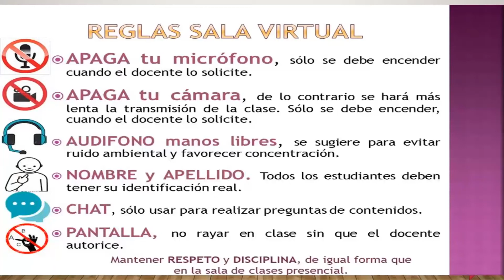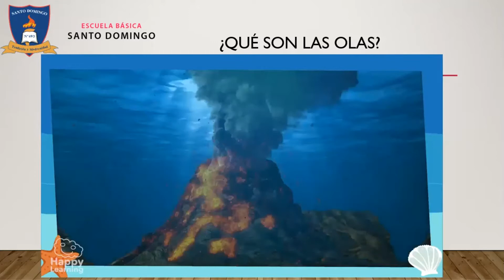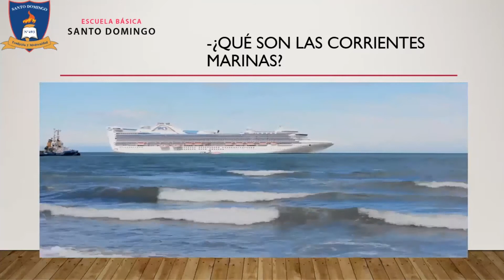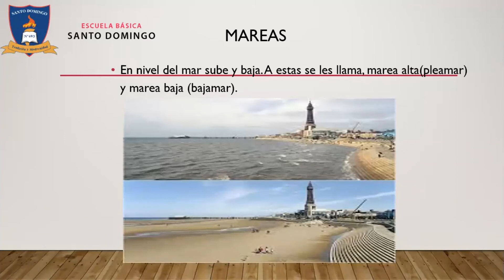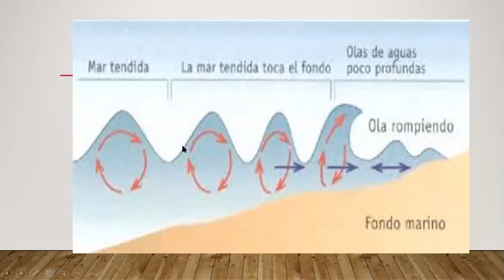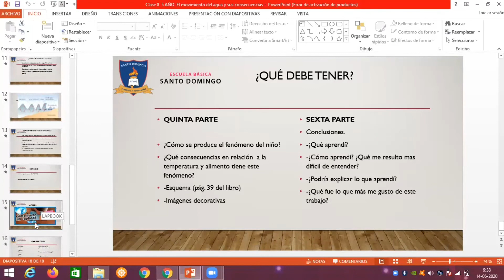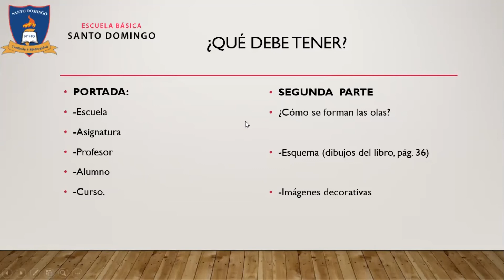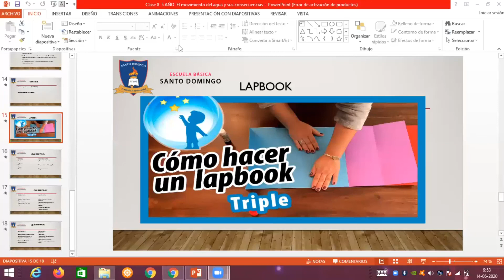Clase 8 Ciencias Naturales 5°Basico